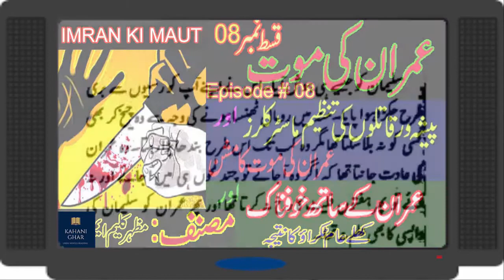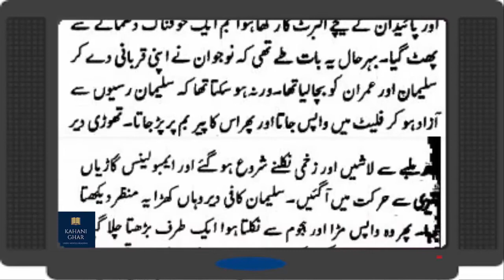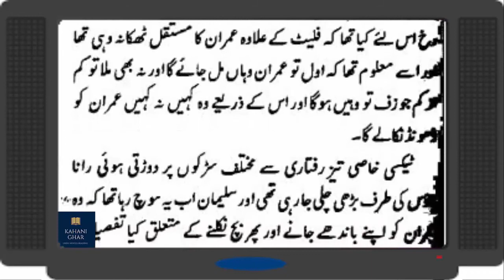Imran Ki Maut | Ep 08 | Imran Series By Mazhar Kaleem MA in Urdu | Adabistan | Urdu Novel reading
Thanks